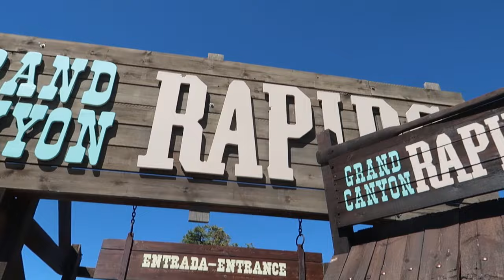🤮VOMITO en una de las MONTAÑAS RUSAS mas GRANDES de EUROPA